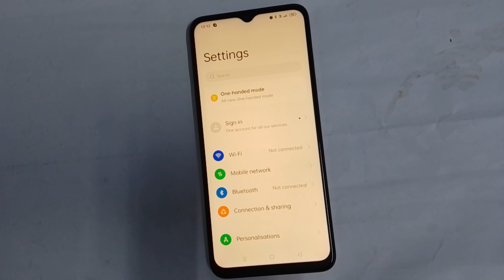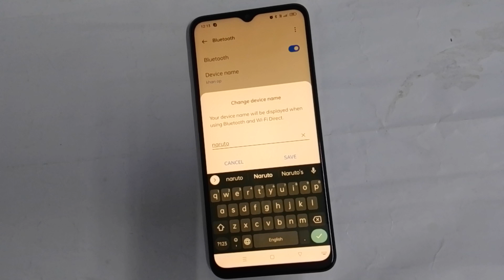Realme C20 Bluetooth setting Realme C20 Bluetooth device name kaise change kare